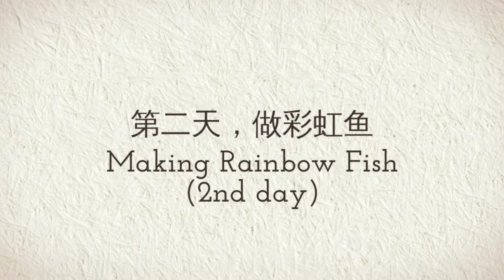CCMS Kg After School Program Module 2 2015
诗里亚中正中学-幼儿园课外活动培训之二。